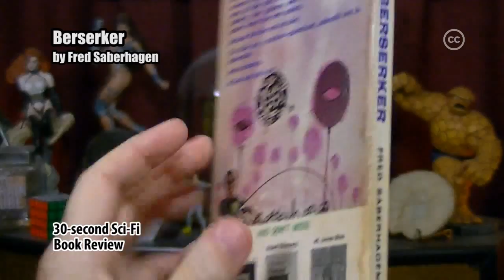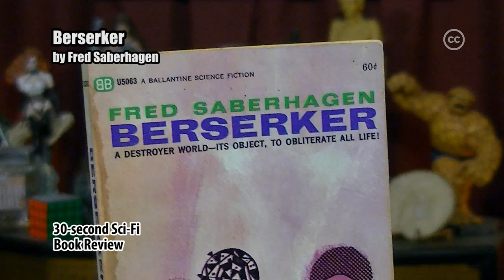Berserker by Fred Saberhagen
30-second Sci-Fi Book Review #116